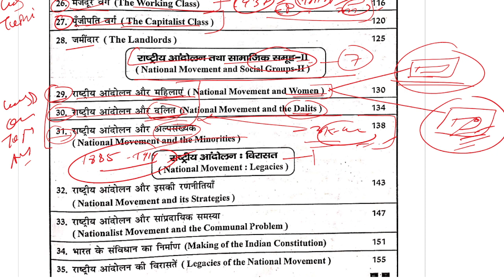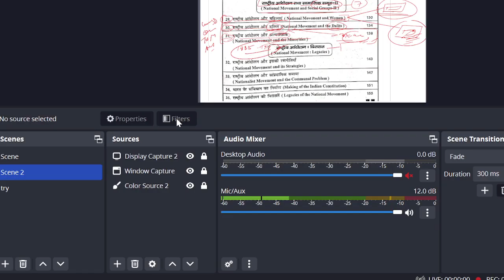MHI-09 || Indian National Movement || Unit-7 || MA History IGNOU || Important question Topics